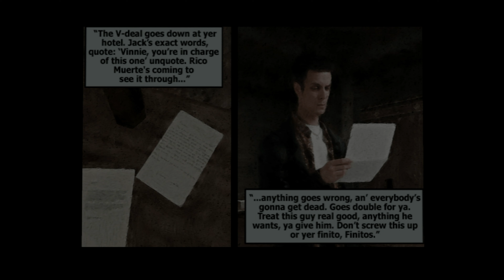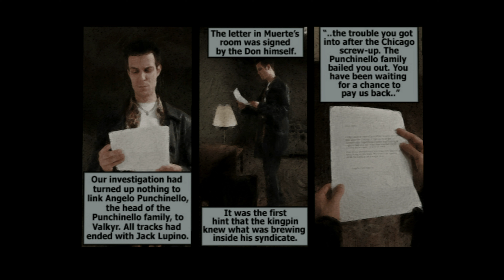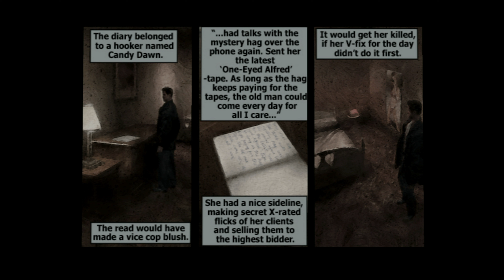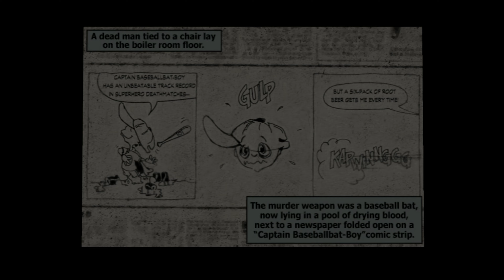max payne 1 - Part 2 - PS4 PRO Gameplay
Max Payne is a neo-noir third-person shooter video game series developed by Remedy Entertainment (Max Payne and Max Payne 2) and Rockstar Studios (Max Payne 3). The series is named after its protagonist, Max Payne, a New York City police detective turned vigilante after his family was murdered by drug addicts. The series' first and second installments were written by Sam Lake, while Max Payne 3 was primarily written by Rockstar Games' Dan Houser.